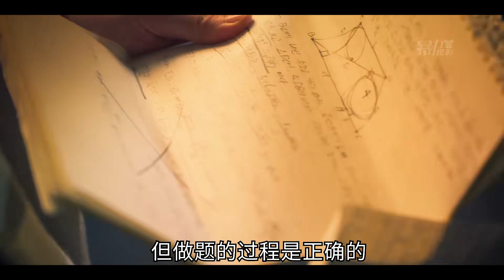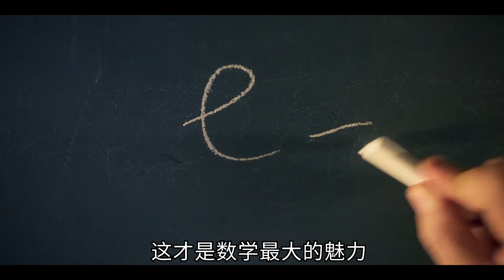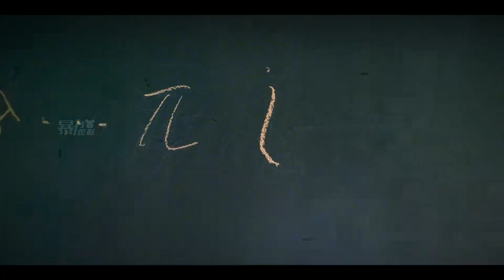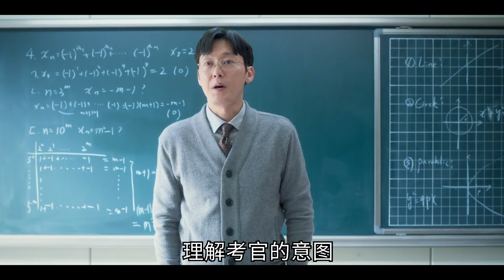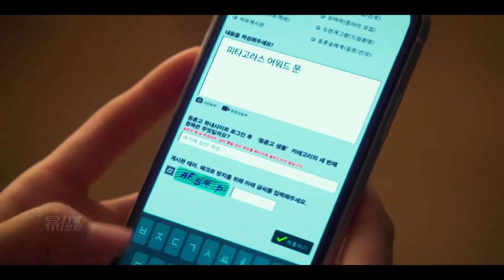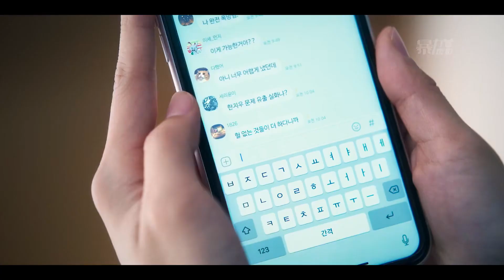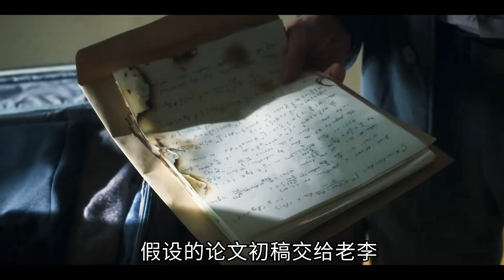韓國影帝崔岷植主演2022電影《奇怪國家的數學家》內容溫馨動人